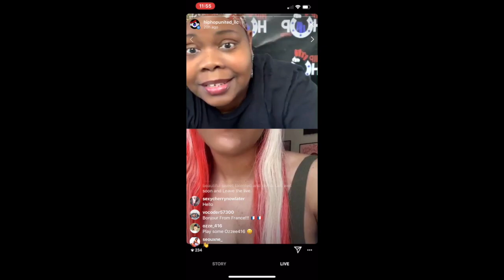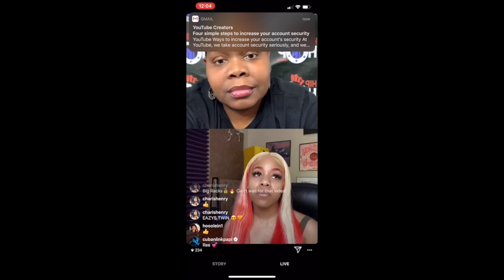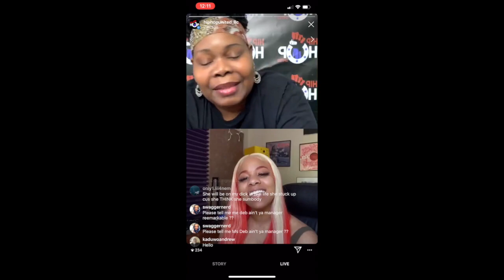Reemarkable Talks New Single, Being in Quarantine and More!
Reemarkable the daughter of Eazy E